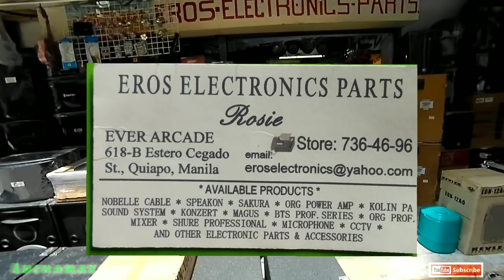Presyo ng Beam lights Moving head sa Raon magkano ?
Raon is the place for cheaper price for sounds equipment in metro Manila like dvd player videoke machine amplifier speaker's and also sporting goods.
Thanks for always supporting my You Tube channel guy's and God bless you 🙏😇.